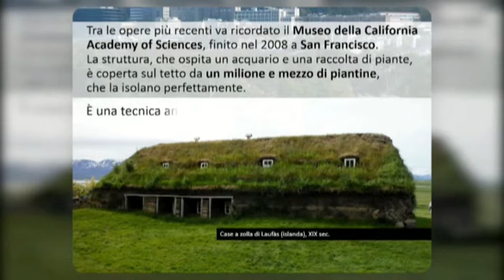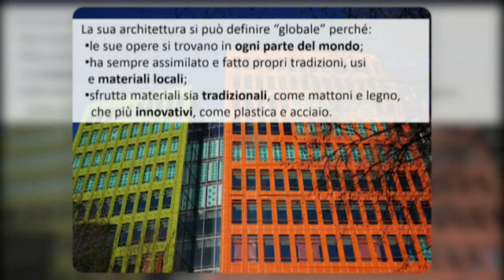Renzo Piano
Alcune opere e l'idea di architettura di uno dei più grandi architetti italiani viventi, famoso e stimato in tutto il mondo per le molteplici opere realizzate. Per maggiori informazioni, visita il sito: